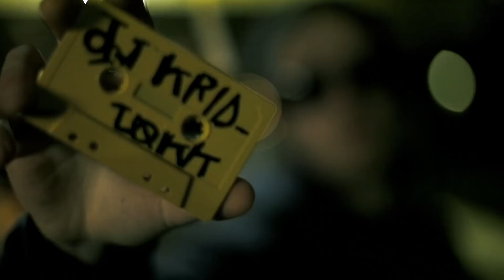DJ KRIDLOKK - GNXTA ( OFFICIAL VIDEO )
Boom! DJ KRIDLOKK UG-SOLO
Lights: Valofirma